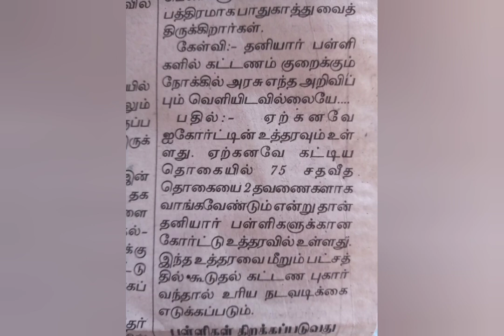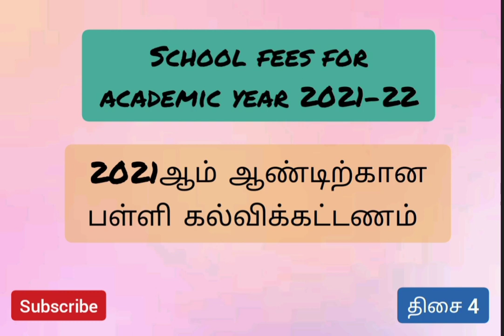School Fees 2021 | 2021ஆம் ஆண்டிற்கான பள்ளி கல்விக்கட்டணம்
cbse dost for life,
cbse all pass 2021,
cbse board,
cbse board exam 2021 cancelled,
cbse board exam 2021 news today,
cbse class 10,
cbse class 12 exam cancelled,
cbse news,
cbse exam,
cbse full form,
cbse first class,
cbse guidance class 10 science,
cbse guidance class 10 english